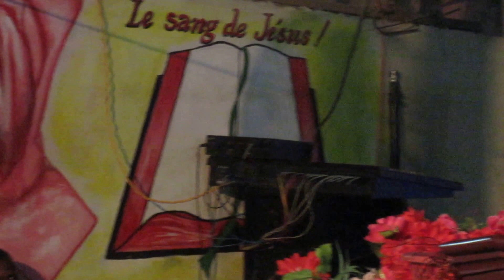SEMAINE CONSECRATION AVEC EV MICHELET ALCIUS